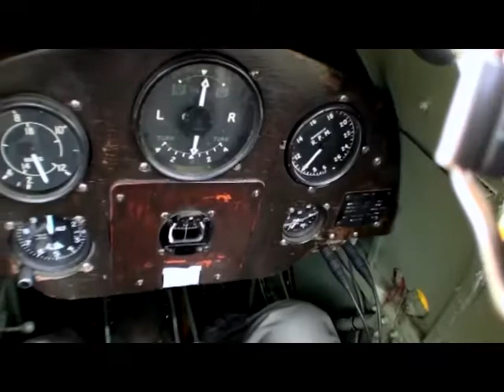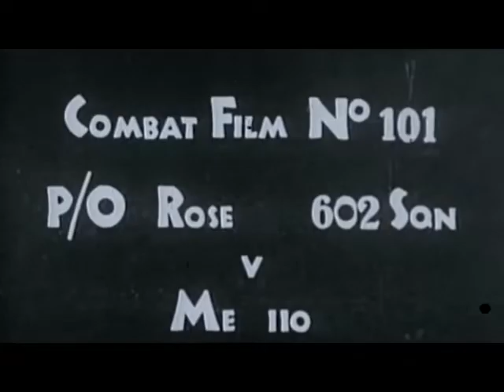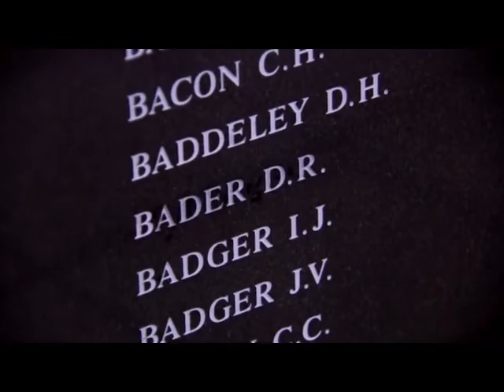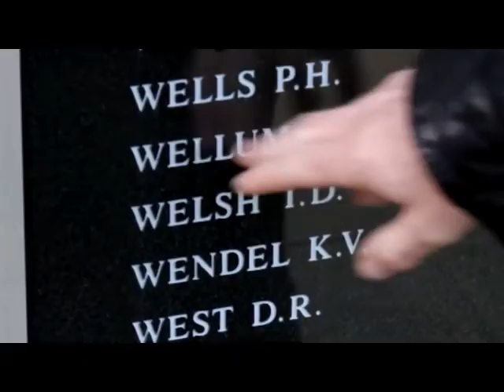The Battle Of Britain With Ewan McGregor (HD)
There are few occasions in history when we can say that the actions of a few changed the destiny not just of a country - but of the world. The Battle of Britain is one of those moments.
To mark the Anniversary of the Battle of Britain, arguably the most important event in modern British history, brothers Colin and Ewan McGregor present a ninety minute special leading us through the timeline of events during the height of the Battle.
Colin is an R.A.F veteran of twenty years' service - Ewan a hero of the big screen and fledgling pilot himself. Together they take us on a journey to honour the heroes of 1940 both on the ground and in the air, bringing the story of the Battle of Britain to a new generation.
They will take to the skies over Southern England as Spitfires and Hurricanes once again fly over the White Cliffs of Dover. They discover the legacy of the Battle and reveal the inspiring personal stories of the few who were there and those still with us today.
Using great aerial footage mixed with impressive historical archive film material this is truly the definitive programme on the Battle of Britain.